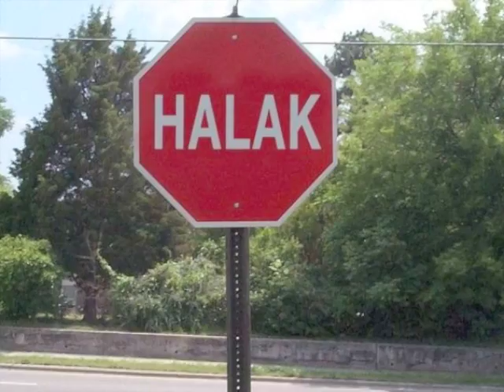Habs Romance 2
got my hands on the follow up song from Virgin Radio of their habs romance song